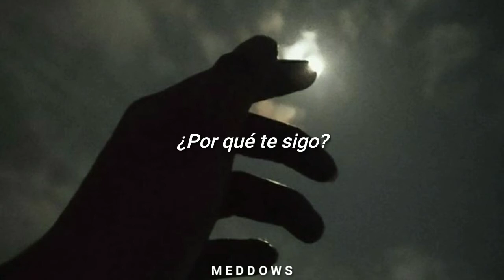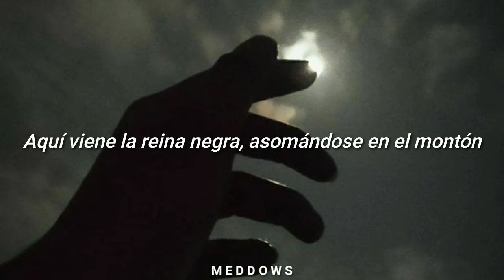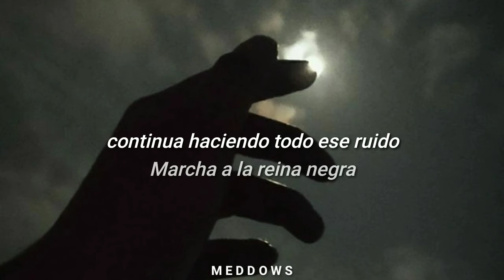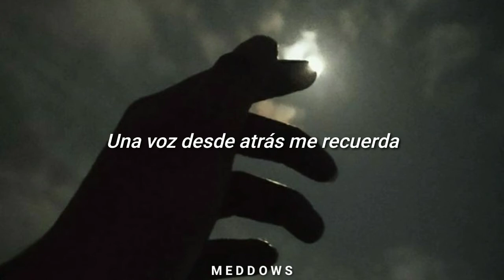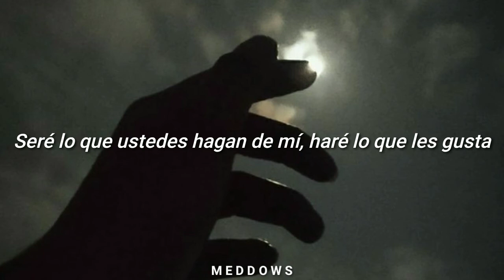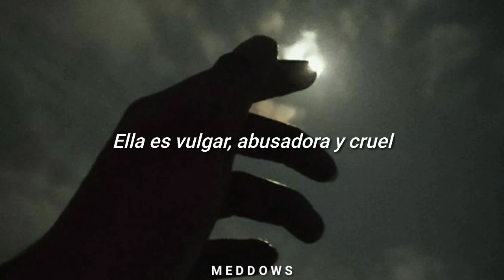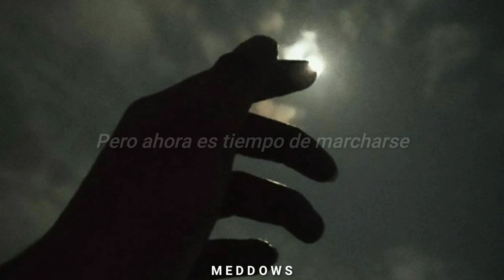Queen The March Of The Black Queen// Sub. Español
~The march of the black queen letra en español~

Letra original 🍒
Do you mean it?
Why don't you mean it?
Why do I follow you and where do you go?

You've never seen nothing like it
No, never in your life
Like going up to heaven
And then coming back alive
Let me tell you all about it
And the world will so allow it
Ooh, give me a little time to choose
Water babies singing in a lily-pool delight
Blue powder monkeys praying in the dead of night
Here comes the black queen, poking in the pile
Fie-fo the black queen, marching single file

Take this, take that
Bring them down to size
(March to the black queen)

Put them in the cellar with the naughty boys
A little nigger sugar then a rub-a dub-a baby oil
Black on, black on every finger nail and toe
We've only begun, begun

Make this, make that
Keep making all that noise

Now I've got a belly full
You can be my sugar baby
You can be my honey chile, yes

A voice from behind me reminds me
Spread out your wings, you are an angel
Remember to deliver with the speed of light
A little bit of love and joy
Everything you do bears a will and a why and a wherefore
In each and every soul lies a man
Very soon he'll deceive and discover
But even 'til the end of his life
He'll bring a little love

I reign with my left hand
I rule with my right
I'm Lord of all darkness
I'm queen of the night
But I've got the power
Now do the march of the black queen
My life is in your hands
I'll fo and I'll fie
I'll be what you make me
I'll do what you like
I'll be your bad boy
I'll do the march of the black queen

Walking to the style
She's vulgar, 'buse and vile
Fie-fo the black queen tattoos all her pies
She boils, and she bakes, and she never dots her "I's"
She's our leader

Forget your sing-alongs and your lullabies
Surrender to the city of the fireflies
Dance with the devil, beat with the band
To hell with all of you hand-in-hand
But now it's time to be gone
La, la, la, la, forever, forever